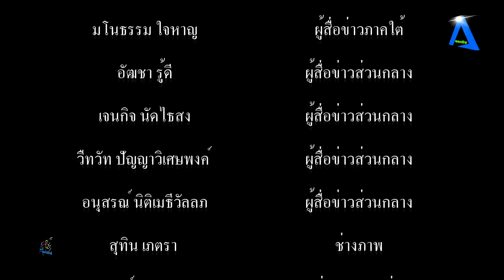จีนเข้าสู่ ‘ฤดูตกปลาน้ำแข็ง’ ประเดิมอวนแรก 6 ตัน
จีนเข้าสู่ ‘ฤดูตกปลาน้ำแข็ง’ ประเดิมอวนแรก 6 ตัน tvonline tvstreaming #

ดูทีวีสดผ่านมือถือที่นี่ # ทะเลสาบโป๋ซือเถิง ในอำเภอโป๋หู เขตปกครองตนเองซินเจียงอุยกูร์ ทางตะวันตกเฉียงเหนือของประเทศ ซึ่งเป็นหนึ่งในทะเลสาบน้ำจืดขนาดใหญ่ที่สุดของจีน เริ่มเข้าสู่ฤดูตกปลาน้ำแข็งครั้งใหญ่คลิปวิดีโอแสดงให้เห็นภาพกลุ่มชาวประมงกำลังดึงอวนขนาดใหญ่กว่า 100 เมตร ขึ้นมาจากใต้พื้นผิวน้ำแข็งของทะเลสาบฯ พร้อมด้วยปลาน้อยใหญ่หลากหลายชนิด อาทิ ปลาคาร์ป ปลาเกล็ดเงิน และปลาเฉา โดยอวนแรกของฤดูหนาวปีนี้สามารถจับปลาใหญ่ได้เกือบ 6 ตัน “เราตกปลาในฤดูหนาวเพราะพฤติกรรมของปลา บวกกับปลาจะมีลักษณะอวบอ้วนเป็นพิเศษในช่วงนี้” ชาวประมงคนหนึ่งกล่าว

ทั้งนี้ ทะเลสาบโป๋ซือเถิง ซึ่งตั้งอยู่ในแคว้นปกครองตนเองปาอินกัวเหลิง กลุ่มชาติพันธุ์มองโกลของซินเจียง มีพื้นที่ผิวน้ำมากกว่า 1,600 ตารางกิโลเมตร ทั้งยังเป็นที่อยู่อาศัยของปลามากถึง 32 ชนิด

ไม่กี่ปีที่ผ่านมา หน่วยงานท้องถิ่นเพิ่มการปกป้องทางนิเวศอย่างต่อเนื่อง ทำให้ระบบนิเวศและทรัพยากรของทะเลสาบโป๋ซือเถิงได้รับการคุ้มครองอย่างมีประสิทธิภาพ